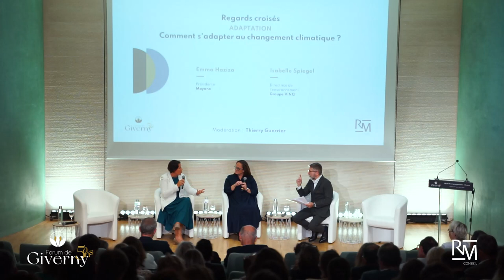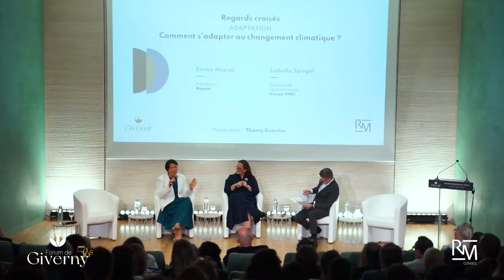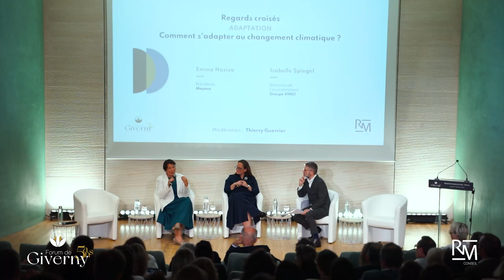Comment s’adapter au changement climatique ?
Regards croisés - Adaptation

Avec :
- Emma Haziza, présidente de Mayane
- Isabelle Spiegel, directrice de l’environnement du Groupe VINCI

La 5e édition du ForumGiverny, c'est
6 ministres
36 partenaires
40 intervenants
450 participants